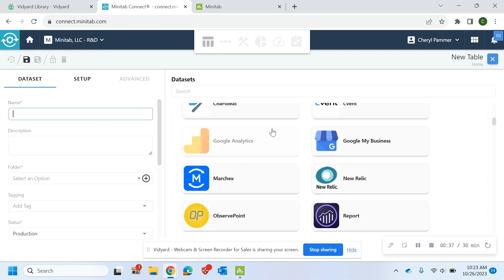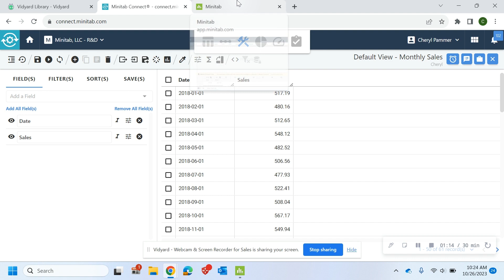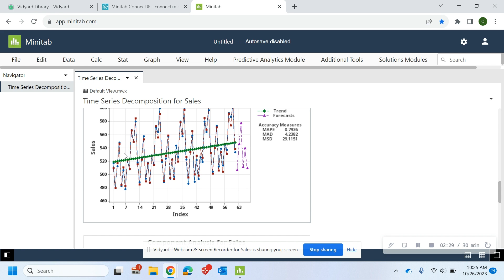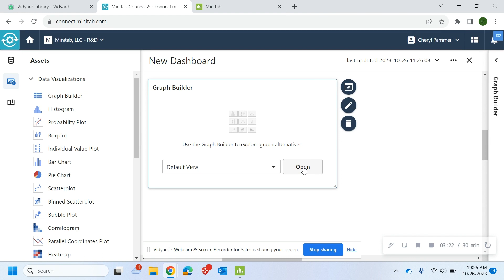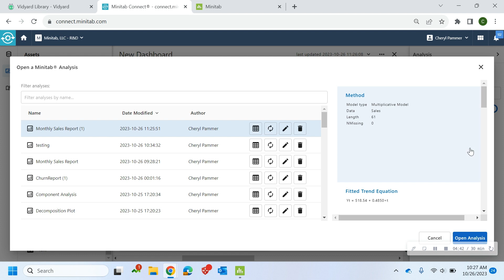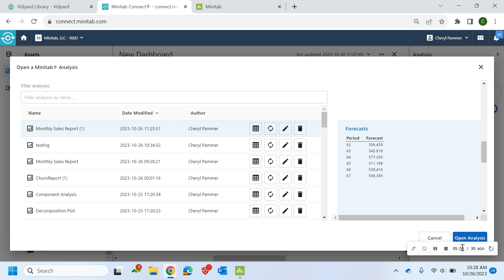Times Series Analysis and Dashboarding with Minitab Connect and Minitab Statistical Software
Struggling to understand your sales data? Want to predict future trends and make data-driven decisions that boost your profits? In this video, you will learn how to leverage Minitab Connect and Minitab Statistical Software to analyze your data using time series analysis and to build interactive dashboards to share your insights with others.